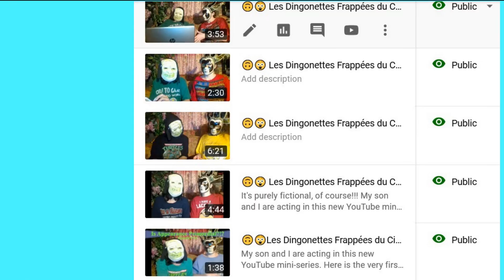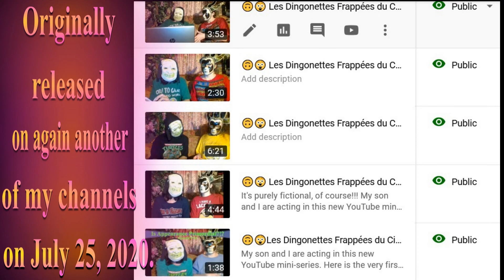🎂 HAPPY BIRTHDAY SUNG-HYUN 🎈 (French Parisian Accent) - 80's Style -